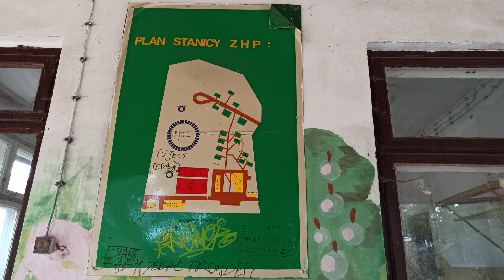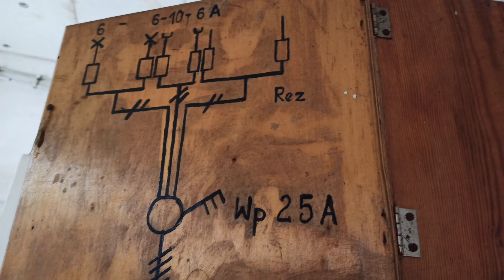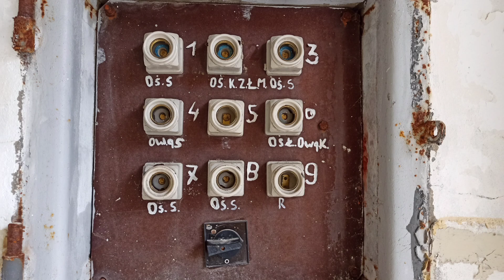Zapomniane Góralskie Chatki ZHP Pośród Lasu - URBEX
Kiedyś tętniło  życiem. Dzisiaj straszy pustką i niszczeje . Ci, którzy przyjeżdżali tu na obozy, z żalem patrzą na to, co pozostało. Masa domków letniskowych i kilka budynków. Stołówka z kuchnią jest najciekawszym wartym polecenia miejscem, duże otwarte pomieszczenie z masą okien, które już niestety są po wybijane ;(

Urbex to nie wandalizm! Nie włamuje się ,nie kradnę ,nie niszczę eksplorowanych miejsc !
Zabieram swoje zdjęcia zostawiam tylko ślady stóp!
Zdradzanie lokalizacji miejsca w komentarzu bądź pytanie o nią ban !